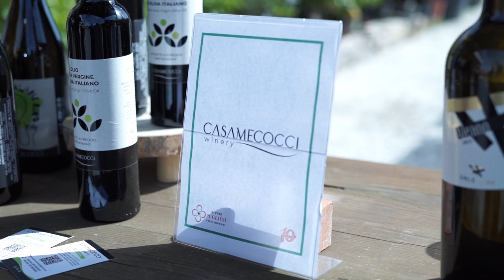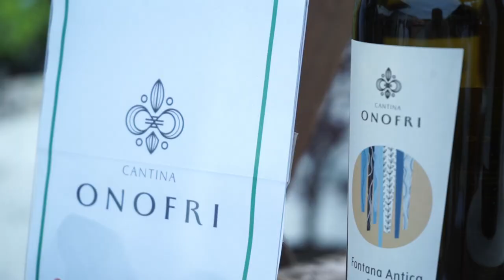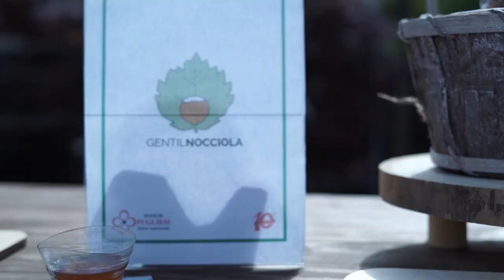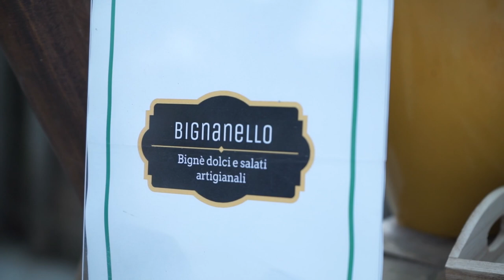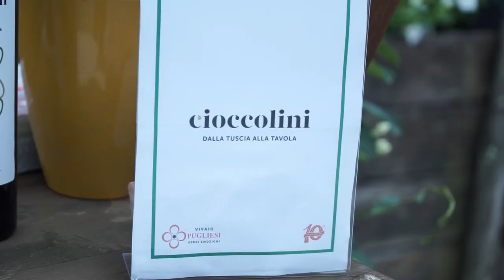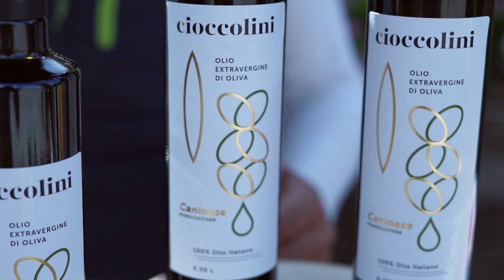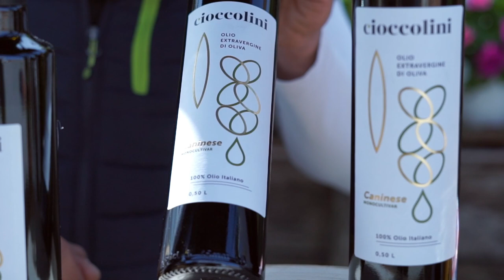Jill Cooper Superjump on Tour - Vignanello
Viaggio - Alleno e scopro gli angoli più belli d'Italia! Oggi scopriamo Vignanello